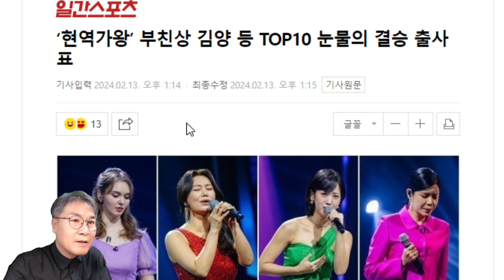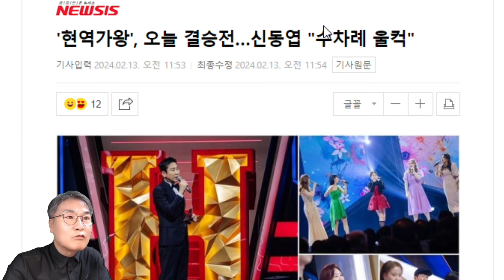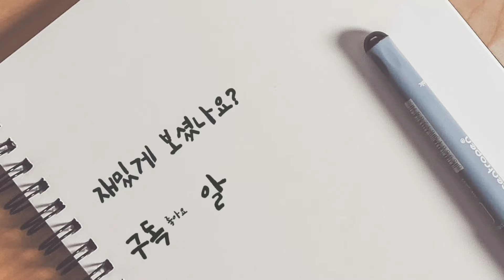현역가왕 최종 결승전, 부친상 김양 7위 결정 최대 변수! '오비이락' 슬픈 사연, 실시간 문자투표 일부 김양에 쏠릴 듯!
현역가왕 최종 결승전, 부친상 김양 7위 결정 최대 변수! '오비이락' 슬픈 사연, 실시간 문자투표 일부 김양에게 쏠릴 듯!